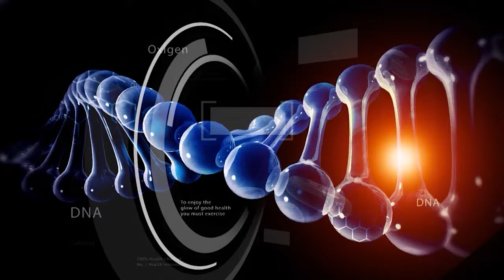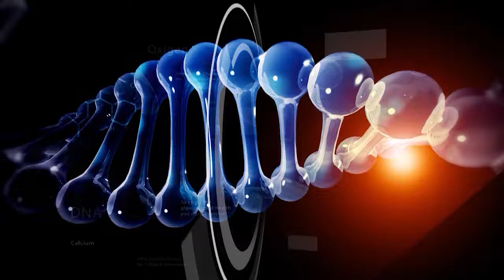Dr. NCN Luminita Marginean, comportament copii autism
Cum te comporti cu un copil care sufera de autism? Aflam de la psihoterapeutul Luminita Marginean